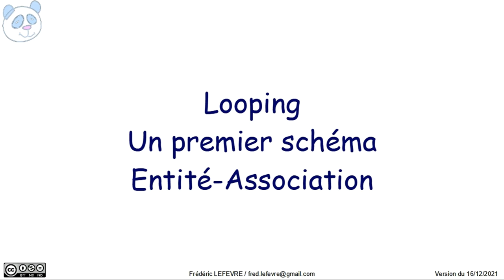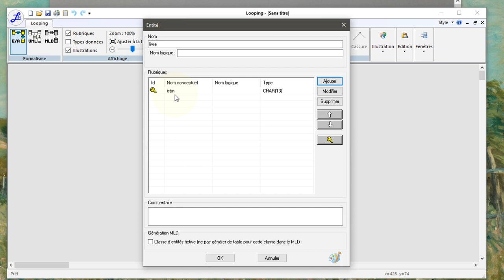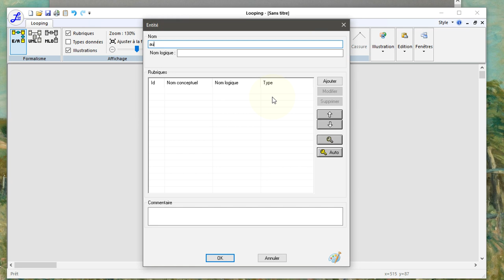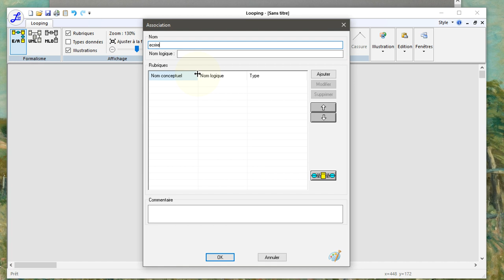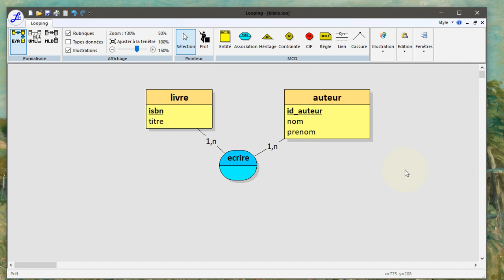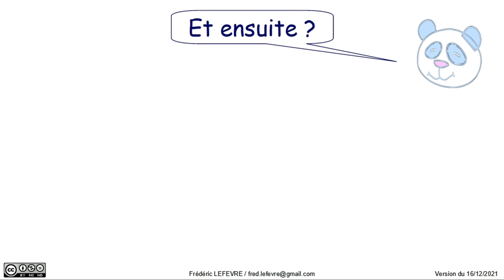Créer un premier schéma Entité Association avec Looping 3.1 ou 4.0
👉 Comment créer un premier schéma Entité Association avec Looping version 3.1 ou 4.0

📋 00:00 Objectif = Créer un schéma EA (Entité Association)
00:10 Présentation de l'exemple
00:40 Création d'un nouveau schéma
00:50 Création de l'entité "livre"
01:10 Ajout de la rubrique "isbn" qui est un identifiant
01:30 Ajout de la rubrique "titre" qui doit être renseignée (NOT NULL)
02:02 Création de l'entité "auteur"
02:15 Ajout de la rubrique "id_auteur" qui est un identifiant auto-incrémenté
02:30 Ajout des rubriques "nom" et "prenom"
03:13 Création de l'association "écrire"
03:30 Ajout des liens avec les entités
03:52 Modification de la cardinalité d'un lien entre l'association et une entité
04:02 Affichage ou non des types de données
04:18 Sauvegarde du schéma EA (Entité Association)
04:58 Et ensuite ?